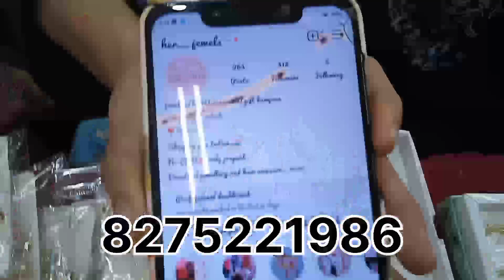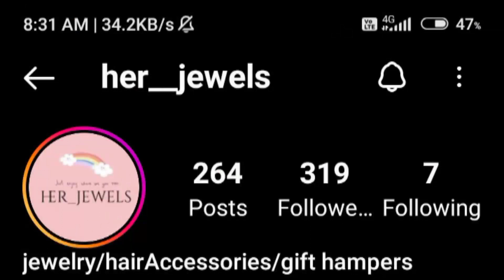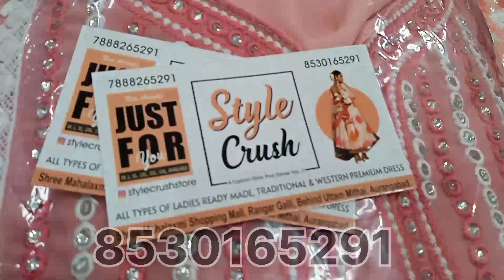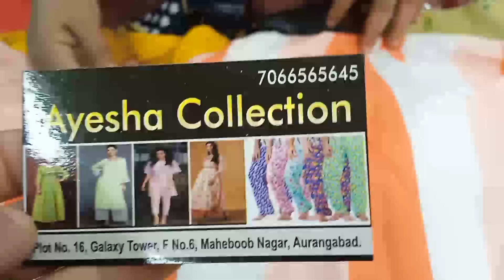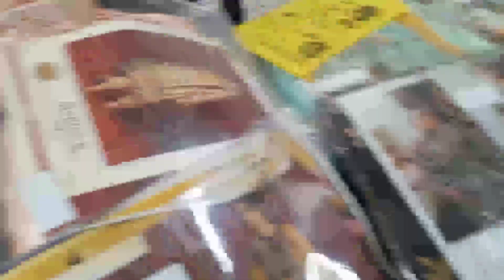Exhibition at Salman Function hall, Shopping Stalls....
My city Aurangabad is developing fast.
in past era women were not allowed to work or go out side the house for working but this is the "WOMEN ERA" , here in this era women are not only doing various jobs but they are doing business too and in both places whether it is a job or a business women are best in all fields.

In Aurangabad Exhibition trend is full on, daily there is any exhibition at any ground or function hall. Most of all good thing is that these exhibitions are organised by the women and for the women . on 28 Jan 2023 an Exhibition was organised by Mrs. Samreen the founder of FLORA BOUTIQUE at Salman Function hall Delhi Gate, Aurangabad.

The management was super of this exhibition. She divide hall in 3 sections,  in entry area there was food stalls and in one hall there was 20 to 30 stalls of various products like, clothes, cosmetics, jewellery, abayas, tailors and stols and upside in another hall she organised two competitions . 1. Mehendi competition and 2. Makeup competition...